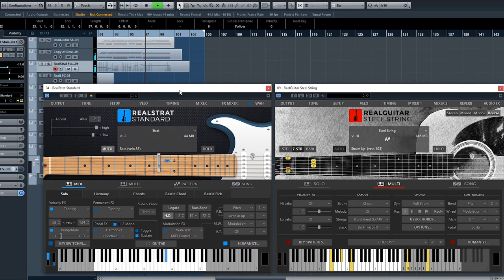Behind the scenes with the AX Edge and Musiclab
After my last video using the AX Edge with Musiclab realguitar, realstrat and reallpc I thought I would share a screen recording so you can see the software in action. All tracks were recorded straight without any additional programming so if you have downloaded the Musiclab demos or you have the software already you can see just how easy it is to produce authentic guitar parts with no time at all